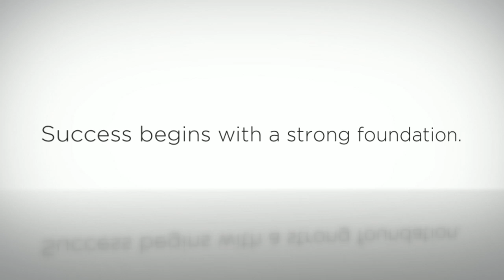Thank you from WNCC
WNCC students say "Thank You!" to this year's supporters of the Foundation.